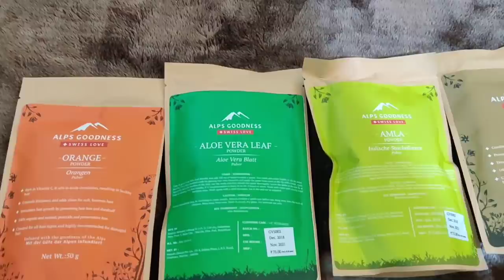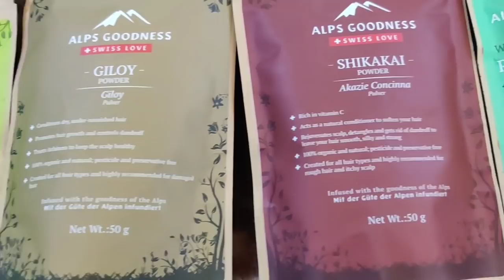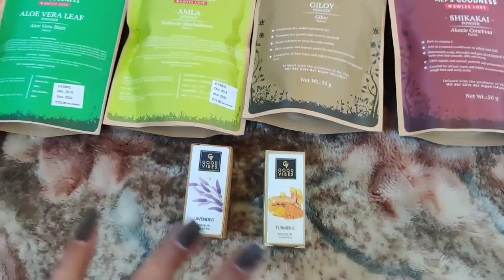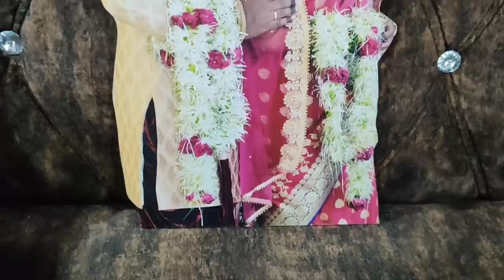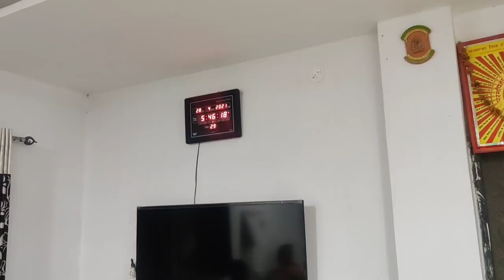Mayka vlog / AJao Sab log bhabhi ke Hathose Bane pakawan khane 😋 bhabhi special masala kadhi recipe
2nd May - Slot Machine - Try your luck with slot machine and win rewards
3rd May - Scratch Card -Try your luck with slot machine and win rewards
4th May - Spin the wheel - Try your luck with slot machine and win rewards
Good Vibes Buy 2 at MRP, Get 2 FREE
Alps Goodness Buy 2 at MRP, Get 2 FREE
NY Bae Buy 2 at MRP, Get 2 FREE
Stay Quirky & Purplle Cosmetics Buy 2 at MRP, Get 2 FREE
DermDoc Flat 35%
WOW Buy 1 at MRP, Get 1 Free
Mamaearth Buy 2 at MRP, get 1 Free
 + Lisptick (Rs 299) on Rs. 599+"
 Free Forever Matte Liquid Lipstick (Rs. 295) on Rs. 499"
 + Free Green Tea Kit (Rs. 399) on Rs. 699+ "
Sugar Buy 2 Get 1 Free on MRP
Bella Voste Buy 2 Get 2 & Buy 1 Get 1
Wishcare Buy 1 at MRP, Get 1 FREE